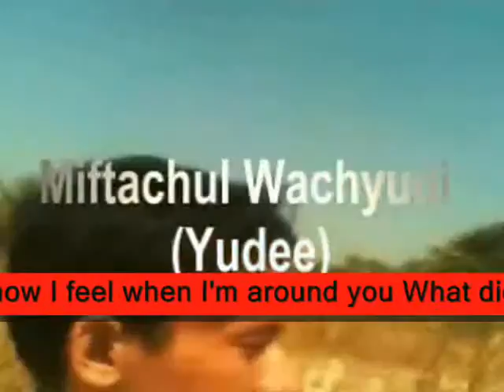amazing how I feel when I'm around ,